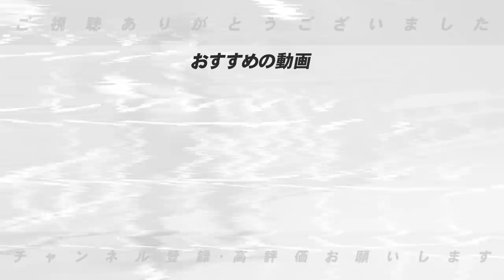【FA争奪戦】2022年FA宣言選手の森友哉・伏見・嶺井が移籍先が決定！！今後どうなるプロ野球！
■オススメの動画👇
【大型トレード】楽天涌井秀章投手と中日阿部寿樹内野手と交換トレードが成立！涌井は間違いなく活躍する！その理由は…高木の意見を語ります！【プロ野球】